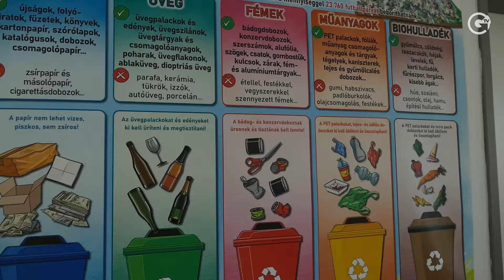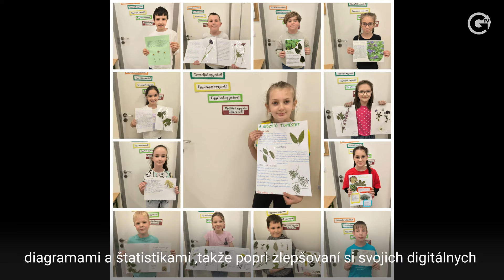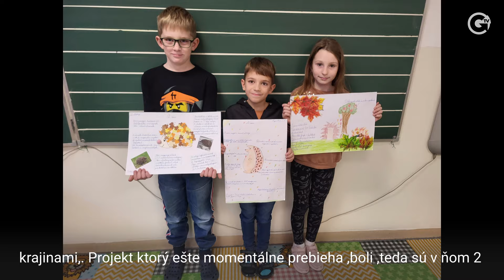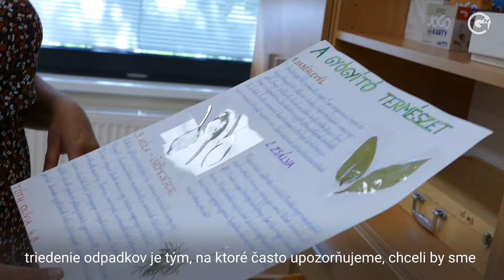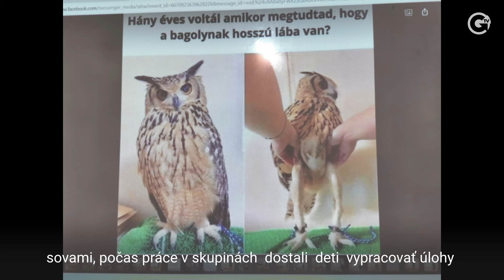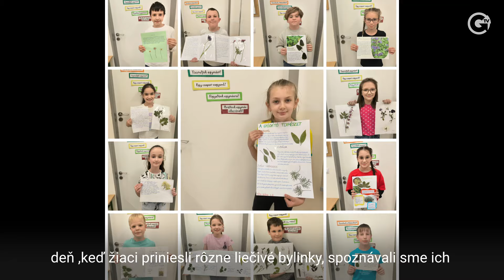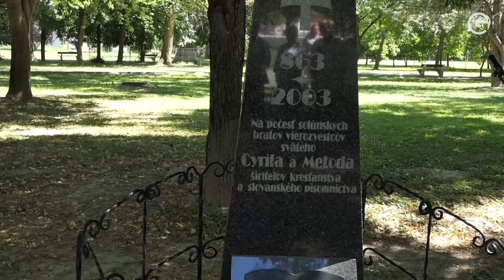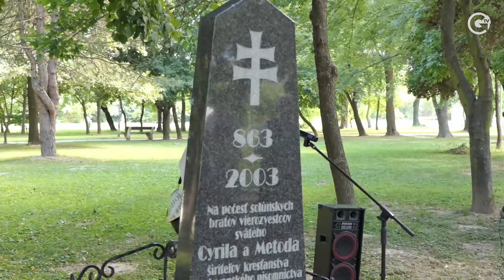GutaTV 10.7.2024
Hírek
- Beszélgetés Vermes István Koppánnyal                                                                                                                                                                                                                                                            - Erasmus+ az Egyházi Iskolaközpontban                                                                                                                                                                                              - Programajánló

Ez+Az
- Cirill és Metód ünnepség

Správy
- Rozhovor s Istvánom Koppányom Vermesom                                                                                                                                                                                                                                                            - Erasmus+ cirkevnej škole                                                                                                                                                                                              - Ponuka programov

Mozaika
- Záznam zo slávnosti sv. Cyrila a Metoda